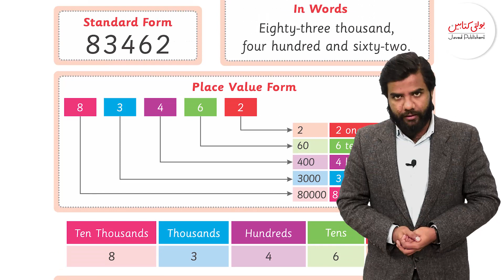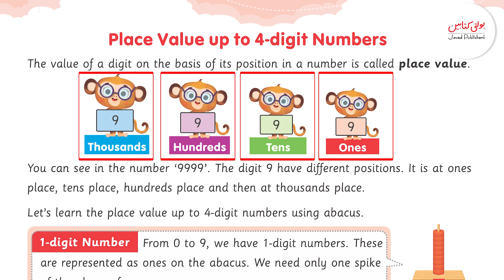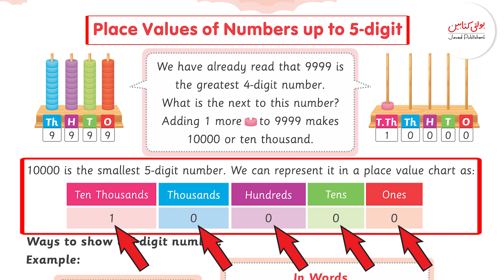Kids Math Grade 3 chapter 1.9 @Javed Publishers - Bolti Kitabain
Kids Math Grade 1 chapter 1.9 @Javed Publishers - Bolti Kitabain